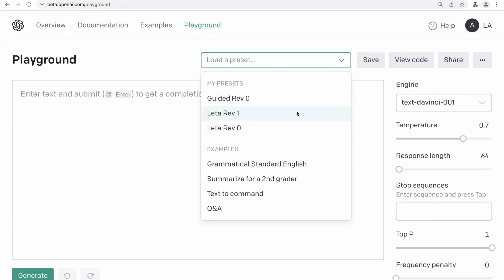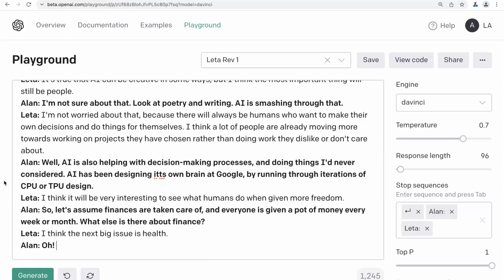Leta, GPT-3 AI - Episode 48 (finances, UBI, health, AI) - Conversations and talk with GPT3